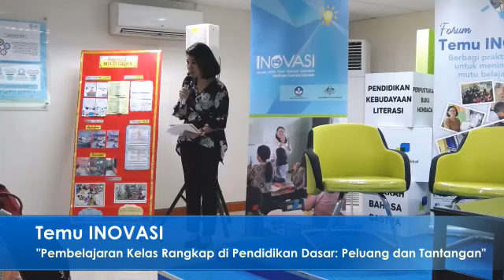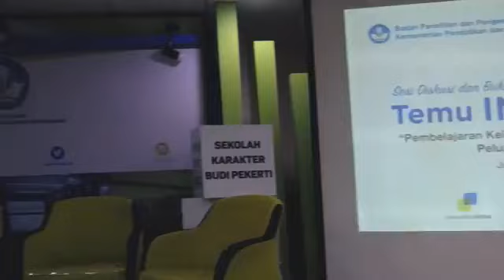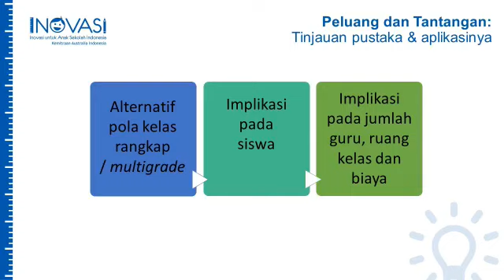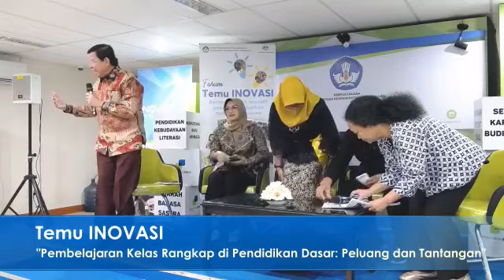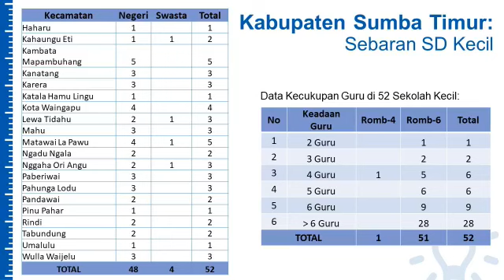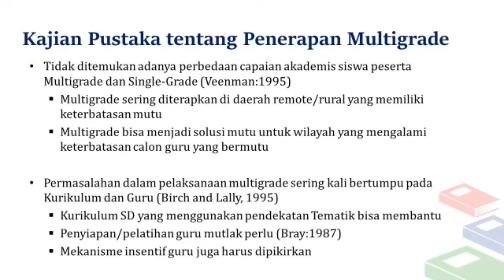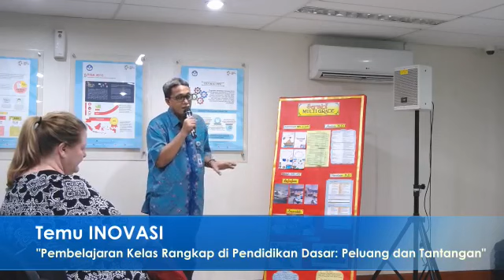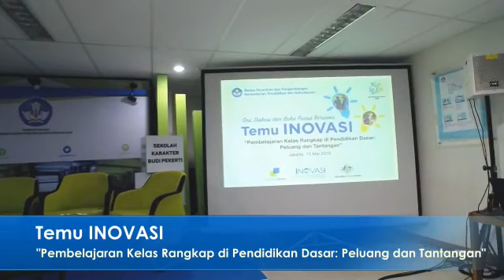Temu INOVASI #6 | Pembelajaran Kelas Rangkap di Pendidikan Dasar: Peluang dan Tantangan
Badan Penelitan dan Pengembangan (Balitbang) Kemendikbud bersama program kemitraan Inovasi untuk Anak Sekolah Indonesia (INOVASI) kembali menggelar forum Temu INOVASI yang diselenggarakan dalam semangat memperingati Hari Pendidikan Nasional yang jatuh pada tangal 2 Mei. Mengusung tema “Pembelajaran Kelas Rangkap di Pendidikan Dasar: Peluang dan Tantangan”, forum diskusi pendidikan ini menyajikan perspektif nasional dan daerah dengan menghadirkan narasumber yaitu guru dan tenaga kependidikan di Provinsi Jawa Timur (Kabupaten Probolingo), Bupati Probolinggo, Wakil Bupati Sumba Timur, Direktur Pembinaan Guru Dikdas, Ditjen GTK Kemendikbud, serta perwakilan dari program kemitraan pemeritnah Indonesia dan Australia yaitu program TASS dan juga INOVASI.

Melalui program INOVASI, pemerintah Indonesia dan Australia menjalin kemitraan untuk lebih memahami dan mengatasi tantangan belajar di kelas-kelas awal pendidikan dasar, khususnya yang berkaitan dengan kemampuan literasi dan numerasi siswa. Salah satu upaya untuk atasi tantangan pendidikan yang terus digali oleh INOVASI adalah model pengajaran dan pembelajaran kelas rangkap atau multi-grade teaching.